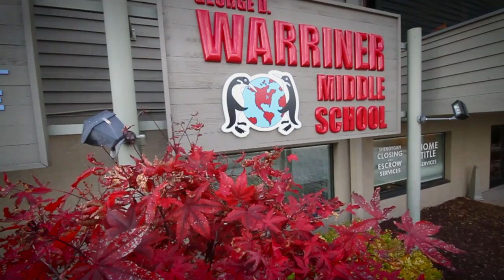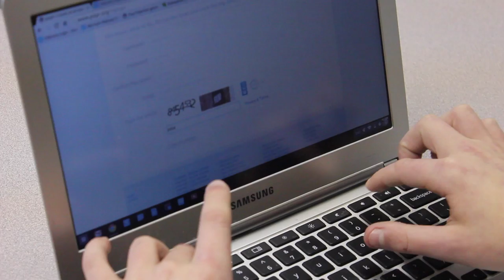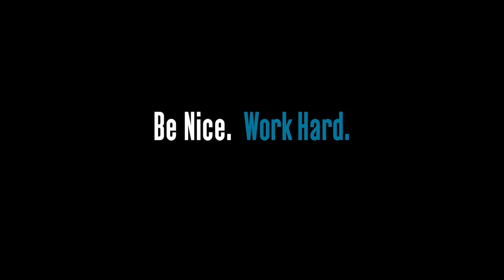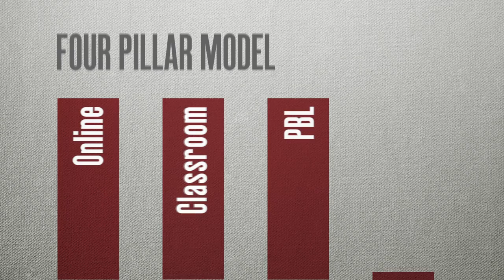Warriner Middle School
The greatest school you have never heard of!